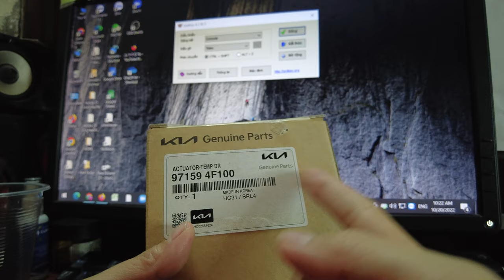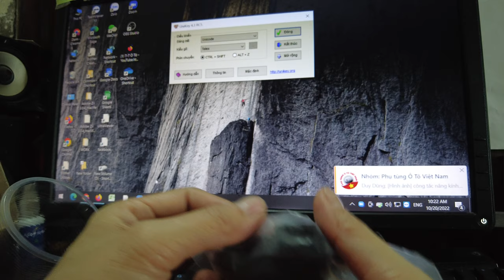Mô tơ chia gió xịn chính hãng kia K200-K250